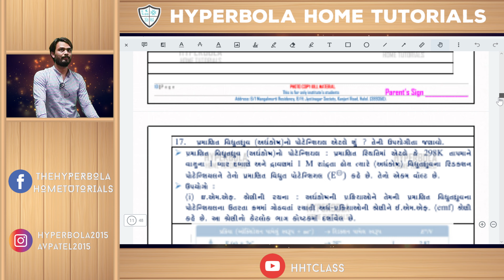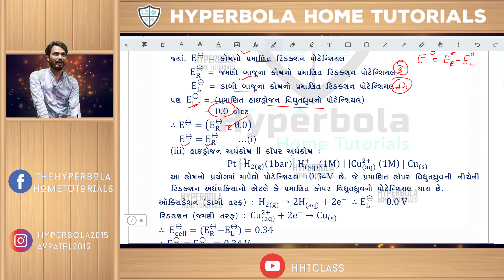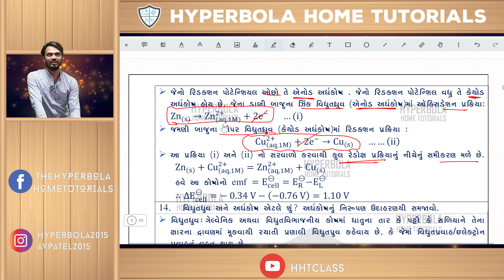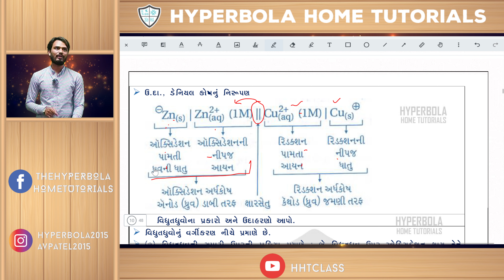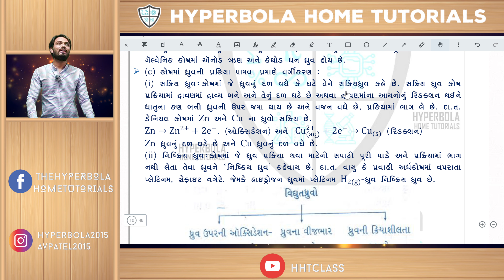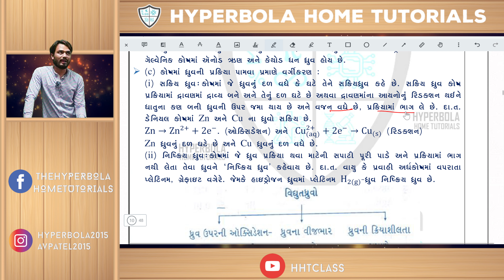STD 12 | Gujarati Medium | Chemistry | Chapter 03 | 7-07-2021